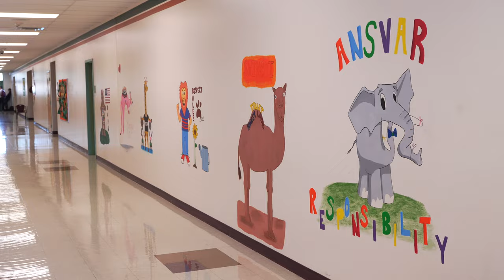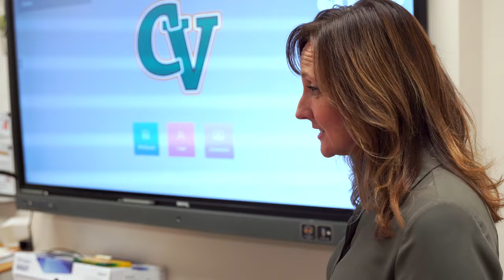Laura Contreras | Campo Verde High School | Gilbert Public Schools District | Gilbert, Arizona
Laura Contreras wears many hats at Campo Verde High School. Gilbert Public Schools students benefit from her experience and professionalism that she brings as an Assistant Principal, and the care she puts into every role shines through. Congratulations Laura!